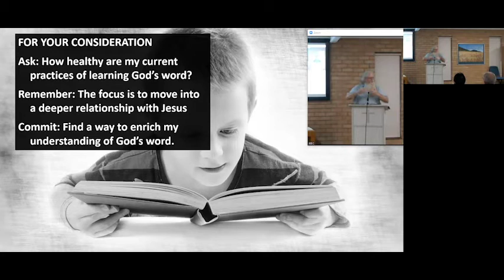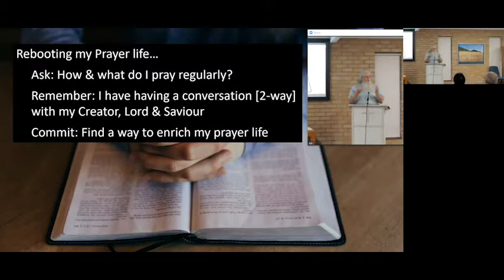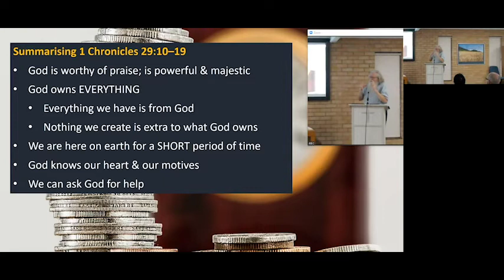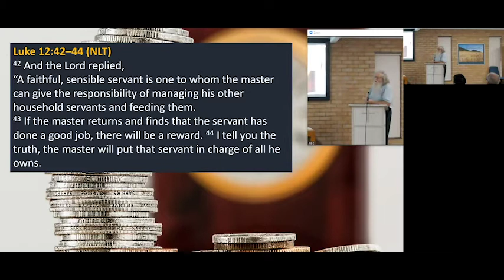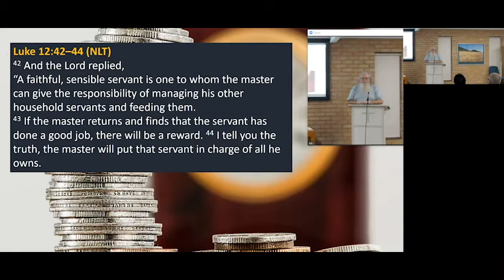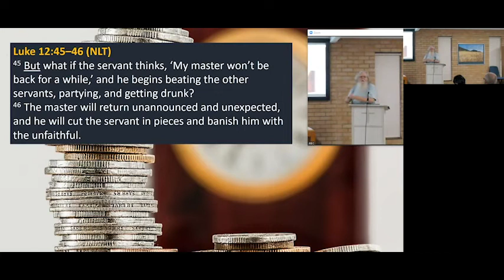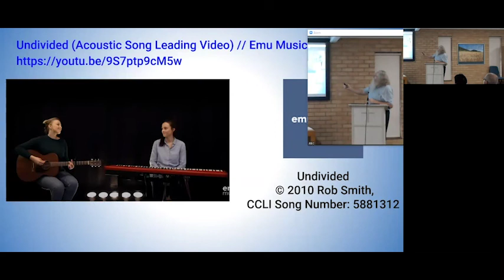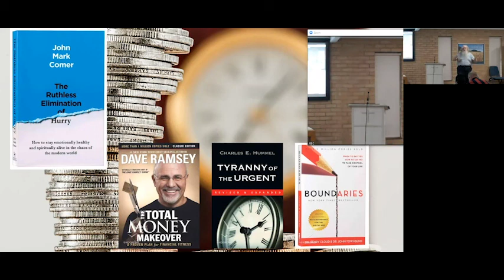‘Rebooting My Faith’ - ‘Stewardship’.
Message:  ‘Rebooting My Faith’ ‘Stewardship’.

Bible Readings:
Romans 8:1-11

Romans 8:28-39